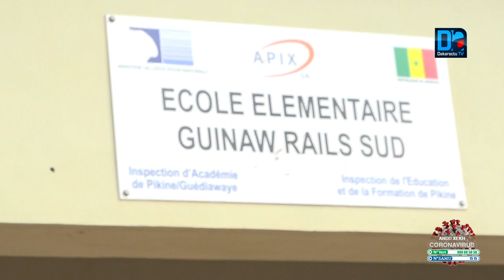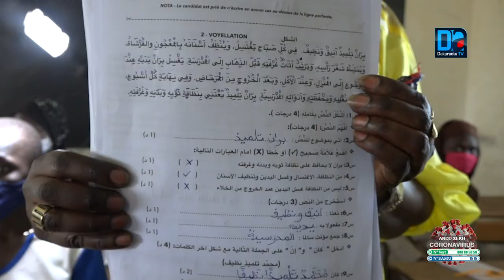Entré en 6ème CFEE les candidats à l’épreuve du premier diplôme académique Reportage